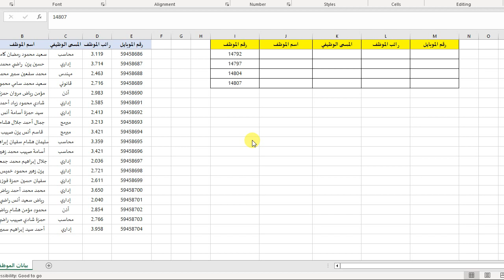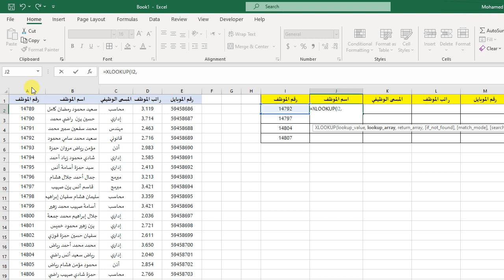حركة جميله فى معادلة Xlookup - هتسهل عليك الشغل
Excel
Xlookup
حركة جميلة
معادلة
مهارات Excel
اختصارات Excel
تحليل البيانات
العملية الحسابية
التطبيقات العملية
توفير الوقت
إدارة البيانات
الجداول الزمنية
تنسيق البيانات
معالجة البيانات
إدارة المشاريع
العمل الفريقي
الإنتاجية
التوازن بين الحياة الشخصية والعملية
الإحصائيات
الميزانية
التوقعات
الخطط الاستراتيجية
الخطط الشخصية
التعلم الذاتي
التدريب على Excel
تحليل الأعمال
قواعد البيانات
استراتيجية المبيعات
إدارة العملاء
تسويق المحتوى
تصميم الجرافيك
الأعمال التجارية
الاستثمار
تقارير الأداء
الرسوم البيانية
الخرائط الذهنية
تحليل القرارات
الحصول على الأرباح
الأعمال الحرة
المؤسسات الصغيرة
السيطرة على الوقت
الأداء العالي
القوائم المالية
الضرائب
المحاسبة
تخطيط الموارد
الإنتاجية الزمنية
إنشاء الجداول
تصفية البيانات
إدارة العلاقات
إنشاء المحتوى
توسيع الشبكة
المحاسبة القانونية
التدقيق الداخلي
القوانين واللوائح
التحليل المالي
المنافسة
المشاريع الصغيرة
إدارة المخزون
إدارة الموارد البشرية
توفير الطاقة
الاستدامة
تقليل التكاليف
العمل الذكي
اكسل
جداول البيانات
الحسابات
الميزانية
المعادلات
الدوال
التنسيق
الرسوم البيانية
الرسوم البيانية الديناميكية
المخططات
المخططات الدائرية
المخططات الشريطية
الخلايا
الحروف
الأرقام
المعالجة الدفعية
الفلاتر
الفلتر المتقدم
البحث
البحث المتقدم
المراجعة
التعليقات
التعديلات
الصيغ الشرطية
الصيغ الدورية
الصيغ المنطقية
الجداول الدورية
الجداول المنطقية
الجداول المحورية
التجميع
الاحصائيات
العرض النسبي
العرض النسبي المئوي
الاستدلالات
المصفوفات
المصفوفات المنطقية
المصفوفات الدورية
النصوص
النصوص المنسقة
النصوص المستندة
النصوص المتكررة
القوائم المنسدلة
القوائم المتعددة
القوائم المرجعية
القوائم الديناميكية
الربط بين الجداول
الربط بين المصفوفات
الربط بين الصفحات
التقارير
التقارير الحركية
التقارير المالية
التقارير الإحصائية
الرسوم البيانية المدمجة
الرسوم البيانية المتعددة
الرسوم البيانية ثلاثية الأبعاد
النماذج
النماذج المتغيرة
النماذج المحسنة
التنبؤ
البرمجة
البرمجة المنطقية
البرمجة المرئية
الإدارة البيانية
الإدارة المالية
إدارة المشاريع